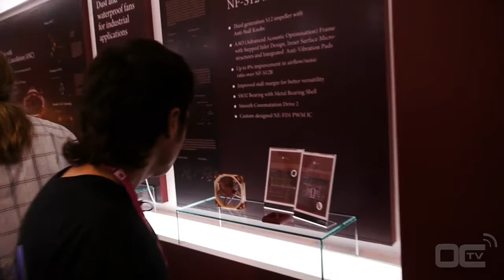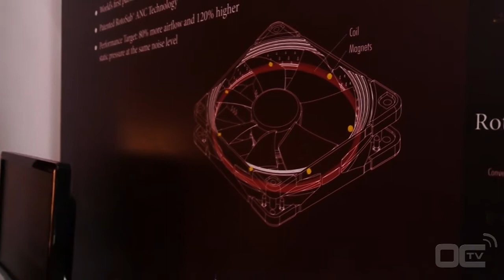Computex 2012 - NOCTUA - CPU Cooler And ANC fan - Spanish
A continuación los dejamos en compañía del vídeo que grabamos para facilitarles y acercarles la visita al booth.